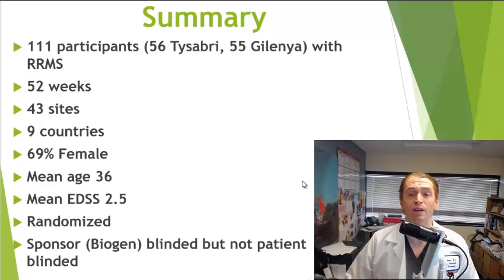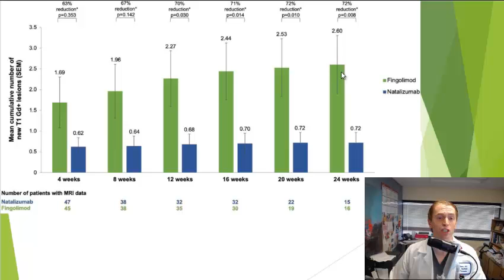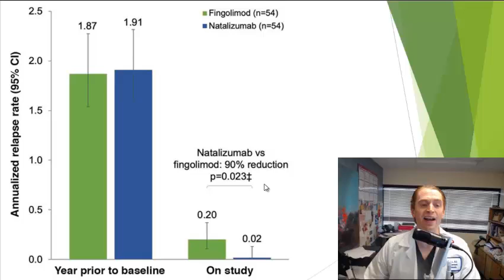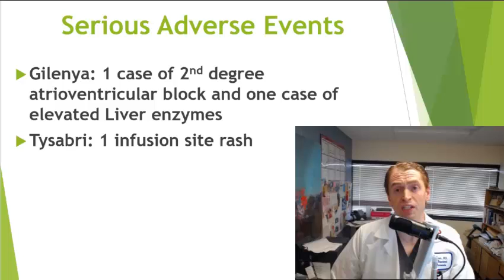Tysabri VS. Gilenya for Multiple Sclerosis [REVEAL Trial Results]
This video shows the results of the REVEAL trial, a randomized trial of Tysabri vs. Gilenya in relapsing MS done in 9 countries. We look at efficacy in terms of MRI results and relapses along with side effects.